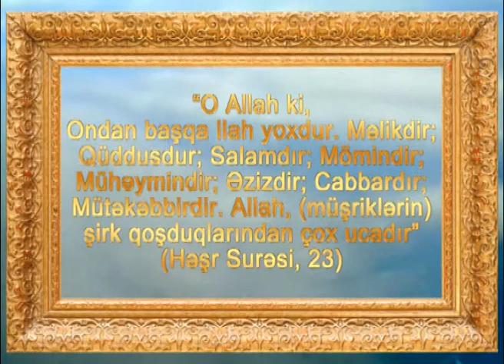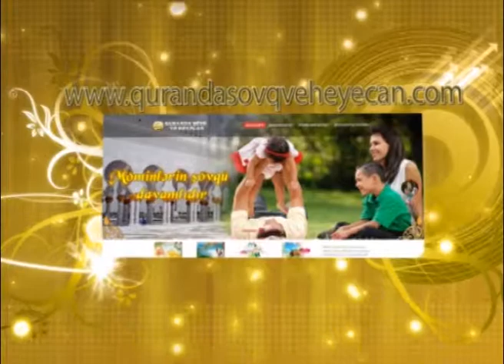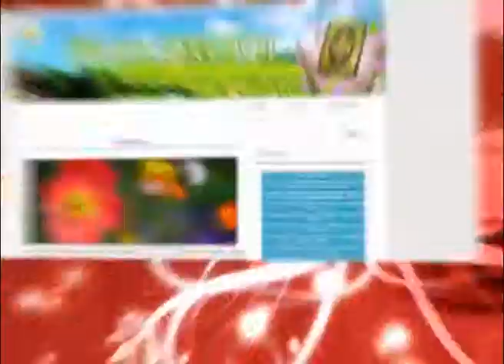Allahın isimləri: Cabbar (Dilədiyini zorla etdirməyə müqtədir olan)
CABBAR (Dilədiyini zorla etdirməyə müqtədir olan)

"O Allah ki, Ondan başqa ilah yoxdur. Məlikdir; Qüddusdur; Salamdır; Mömindir; Mühəymindir; Əzizdir; Cabbardır; Mütəkəbbirdir. Allah, (müşriklərin) şirk qoşduqlarından çox ucadır" (Həşr Surəsi, 23)
Allaha qarşı böyüklənməyin, Ona təslim olmamağın arxasında, insanın özünü Allahdan müstəqil varlıq olaraq görüb, sahib olduğu bəzi xüsusiyyətlərin özündən qaynaqlandığını zənn etməsi, buna görə də özünə "mənlik" verməsi dayanır. Halbuki bu, səhv məntiqdir. İnsan bir az düşünsə, bu dünyaya öz iradəsiylə gəlmədiyini, həyatının nə vaxt sona çatacağını bilmədiyini, sahib olduğu fiziki xüsusiyyətlərin öz seçimiylə özünə verilmədiyini rahatlıqla görə bilər. Öz bədəni də daxil olmaqla sahib olduğu hər şeyin keçici olduğunu və sonunda yox olacağını anlayar. Bütün bunlar insanın tamamilə aciz olduğunun, heç nəyin özünə aid və öz idarəsi daxilində olmadığının açıq dəlilləridir. Əgər bir az daha düşünsə, bu dəlillərin saysız-hesabsız olduğunu görə bilər.
İnsanın bütün bu gerçəklər qarşısında özünü yaradan Rəbbinə qarşı böyüklənməyə cəhd etməsinin nə qədər ağılsız hərəkət olduğu aşkardır.
Halbuki insan Allahın böyüklüyünü, hər şeyi yoxdan yaratdığını, insanların sahib olduqları bütün imkan və xüsusiyyətləri verənin Allah olduğunu, dilədiyi anda da hamısını geri ala biləcəyini, bütün canlıların ölümlü olduğunu, tək baqi olanın Allah olduğunu qəbul edib, gerçək sahibinə təslim olmalıdır. Çünki Allah, Özünə qarşı haqsız yerə böyüklənən, acizliyini bilməyən və üz çevirən hər kəsə dilədiyi zaman məcburən boyun əydirməyə qadir olandır.